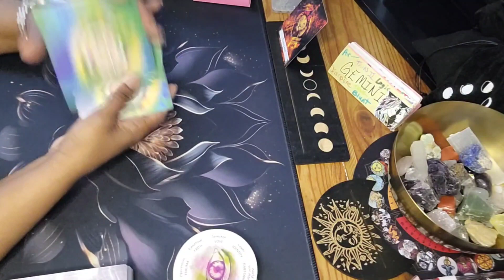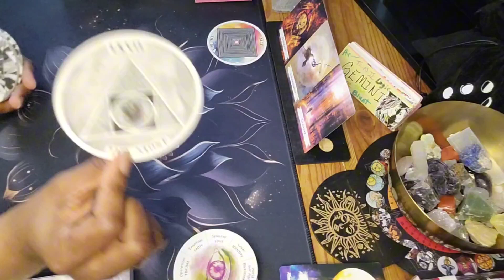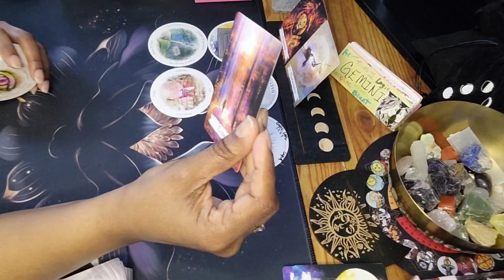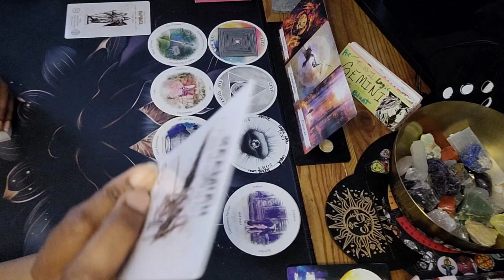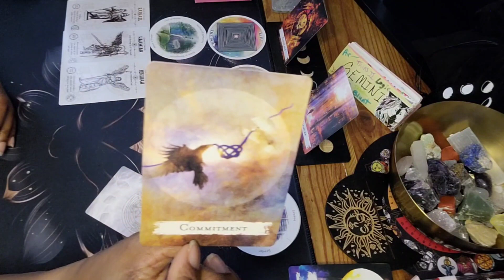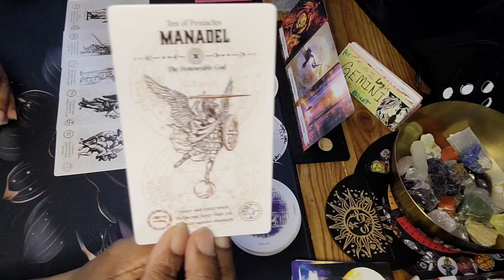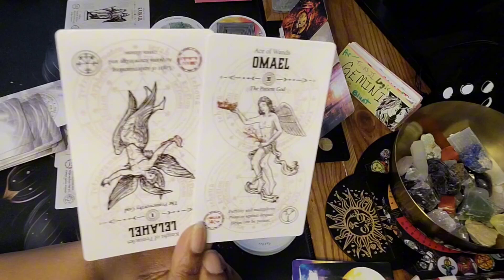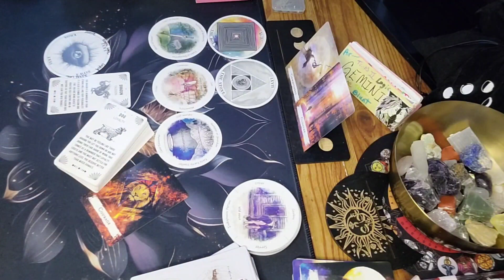Gemini ♊️ THEY UNDERESTIMATED YOUR POWER 😤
Hey y'all 🖐🏽